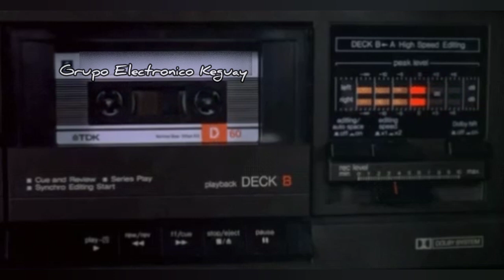GRUPO ELECTRONICO KEGUAY - El río de mis penas